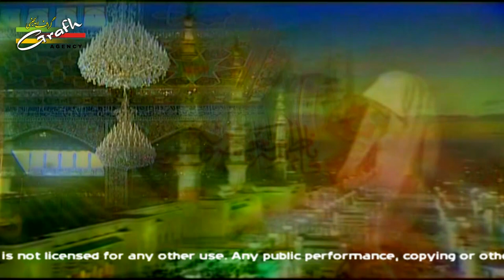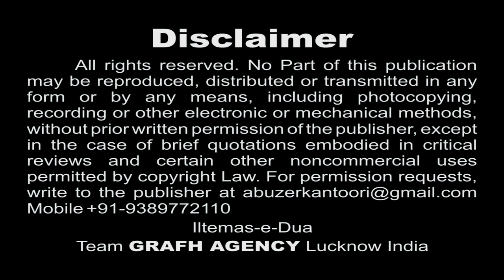Meri Zahra Ko Neend Aayi Hai | Qayam Mehdi Mumbai | Baadshah Husain 1439 2017 2018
Title : "BAADSHAH HUSAIN"
Nauha Khwan : Qayam Mehdi
Kalaam : Shahzada Rashk-e-Chaman Azmati, Fidvi Naqvi Lucknowi, Qayam Mehdi

Presented By : Mohd. Asghar Kintoori & Karrar Haider Jaan Jarwali
Cameraman : Rahul Singh Chauhan
Camera Asstt. : Kumail Ali, Yusuf Raza, Mehdi Hasan "Sonu"
Production Manager : Mahtab Husain & Mahmood Rizvi
Video Editor : M. Abuzer Kintoori

Aijaz(Josh-e-Azza) 2018
Ashfaq-Marchant 2018
Awaz-e-Karbala 2018
Azadari-e-Murshidabad
Daniyal 2018
Dar-e-Batool 2018
Hala Party
Qurban Jafri
nohay 2018
sarwar 2018
nohay 2017-18
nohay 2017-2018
nadeem sarwar
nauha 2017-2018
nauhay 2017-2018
nohay
how to
scrapbooking (hobby)
noha
epic
daniyal
islam
shia
2018
farhan
allah
iraq
song
lyrics
album
naat
qawali
duwa
salawat
ibadat
talwar
tatbeer
zanjeer
qama
azadar
pursa
sham
karbala
matamdari